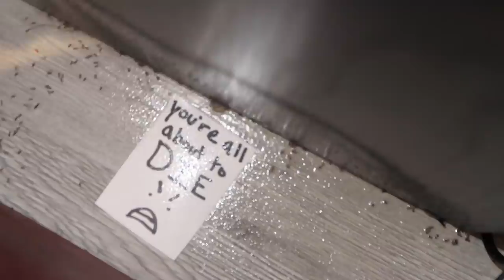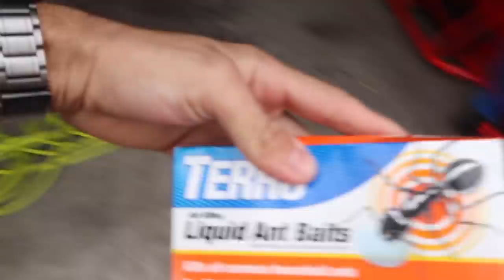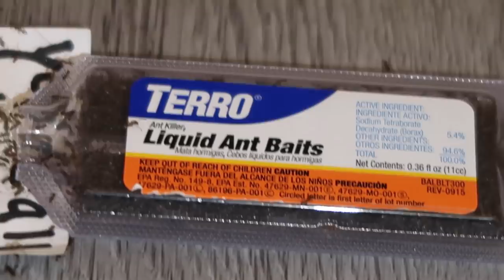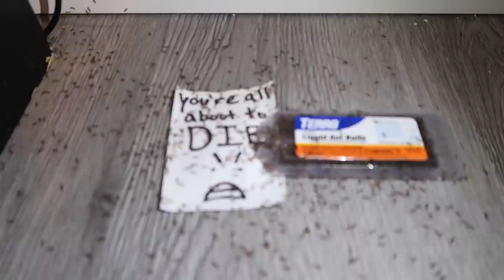The World's First Electric Snowboard - Summerboard Review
There's currently a big Black Friday discount

Mailing Address:
The Kleb

We found an electric skateboard with a third set of wheels, these wheels allow you to to carve, spin and ride ride sideways. It feels exactly like a snowboard, just without the snow. The best part is that there's no bottom of the hill, you just get to keep riding. This is the second version of the Lief Tech electric board, I've watched a lot of reviews on the first version, this one is far more improved. Summerboard is a cool company, they're very friendly and down to earth. They also won't leave you screwed if your board breaks, which is my favorite thing about the company. I hope you like the video.